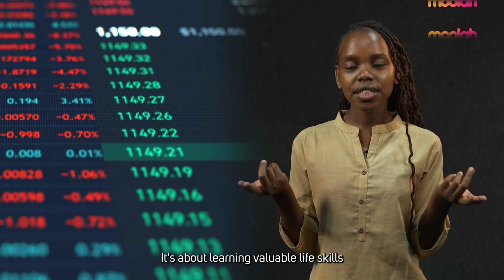Children and Money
The importance of financial skills in navigating life cannot be stressed enough. Here's how to foster those skills in children.